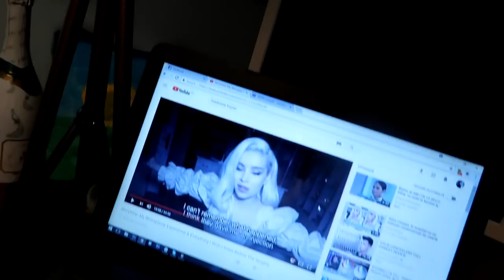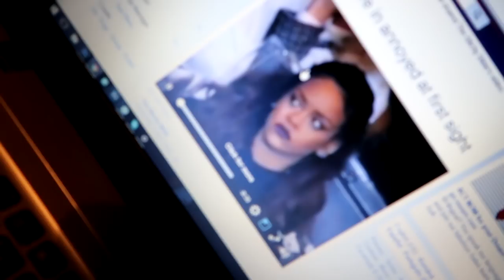O ZI DIN VIATA NOASTRA... 👻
Un vlog spontan (nu ca celelalte nu ar fi), ne-am filmat de cand ne-am trezit pana am iesit din oras, mai mult pentru a testa noua mea camera foto! 😂